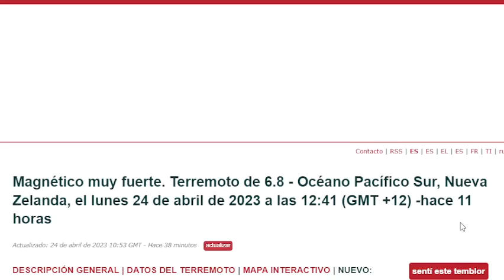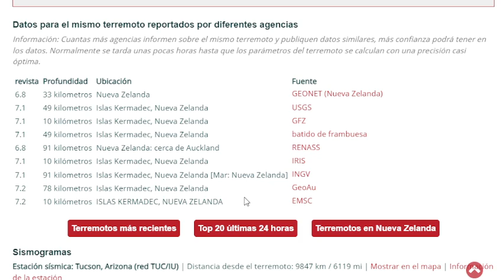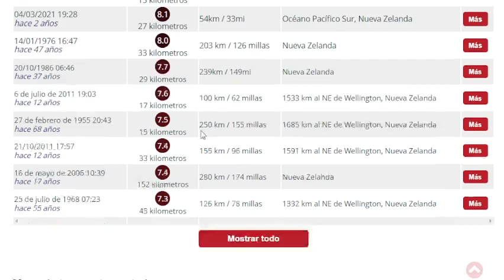URGENTE FUERTE TERREMOTO 7.2 SACUDE TODO